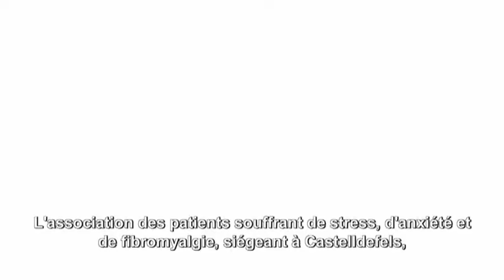Fibromyalgie Andullation hhp Maribel Izquierdo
Maribel Izquierdo, présidente de l'Association des patients souffrant de stress, d'angoisse et de fibromyalgie, témoigne au sujet de la thérapie par andullation.

Origine

La fibromyalgie est une affection occasionnant des douleurs chroniques. Souvent elle provoque également un sentiment d'inquiétude chez les patients. Cette inquiétude a poussé quelques femmes à se grouper dans l'Association des patients souffrant de
stress, d'angoisse et de fibromyalgie, établie à Castelldefels en Espagne.

Association

L'association offre aux patients tout un éventail de thérapies. Maribel Izquierdo en est la présidente. Elle raconte de ses expériences avec la thérapie par andullation qui augmente considérablement le bien-être des patients, notamment ceux qui souffrent de fibromyalgie.

Premier contact avec la thérapie par andullation

Elle est entré en contact avec la thérapie par le biais d'un thérapeute travaillant pour l'association. Il s'était procuré un appareil lorsque sa compagne fut atteinte de fibromyalgie. Les résultats étaient si spectaculaires qu'il a voulu recommander la thérapie. L'association a donc, elle aussi, acquis un appareil d'andullation.

Résultats de la thérapie

Maribel est très contente des résultats. Des patients souffrant d'insomnie retrouvent le sommeil et jouissent d'une meilleure qualité de vie. L'association regroupe des patients atteints de pathologies les plus diverses, comme l'arthrose, l'arthrite, la lombalgie, la fibromyalgie, etc. Eux aussi se portent beaucoup mieux. Il y a même des femmes qui habitent de l'autre côté du village et qui parcourent journellement un long chemin pour subir leur session. Elles aussi constatent une nette amélioration.

Recommandation

Sans la moindre hésitation Maribel recommande la thérapie par andullation pour les contractions musculaires, le stress, moins de douleur. Bref, ça améliore la qualité de vie.